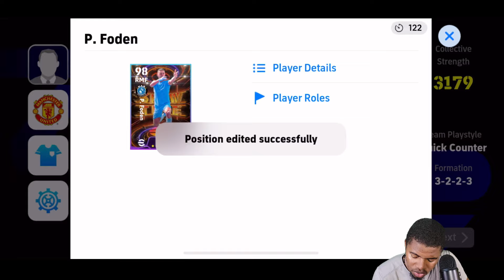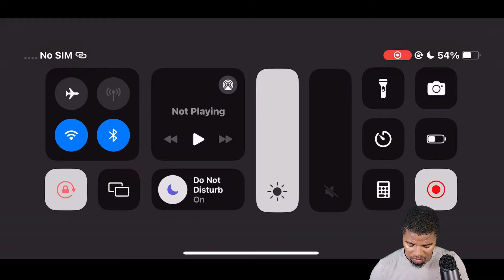I USED 102 BERGKAMP IN THE GREATEST FRONT THREE EVER!